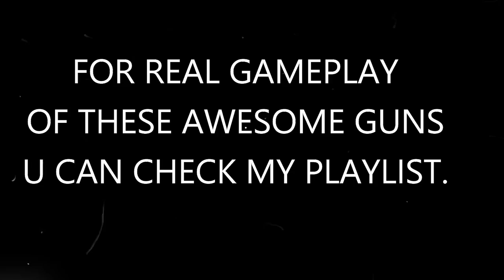TOP 4 BEST PRESTIGE GUNS,MODERN COMBAT 5 GAMEPLAY,BEST PRESTIGE WEAPONS